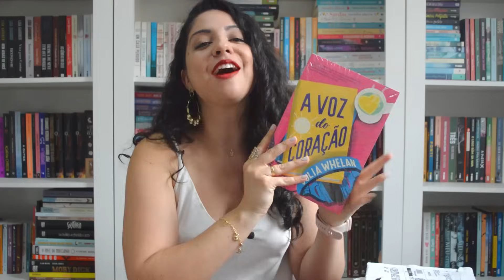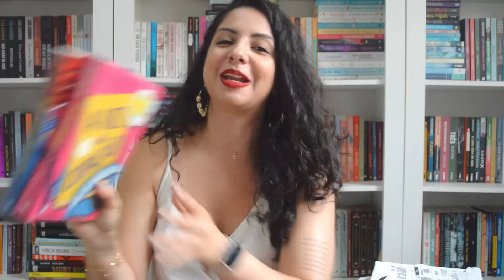UNBOXING🎄AMIGO SECRETO DAS BOOKTUBERS (2023) | NATAL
Mantendo a tradição, eu e minhas amigas booktubers organizamos mais um Amigo Secreto de Natal e, no vídeo de hoje, vocês podem conferir quem me tirou e o que foi que eu ganhei!

⏩Capítulos e temas do vídeo
00:00 Introdução
00:54 Participantes
01:13 Como funciona
02:32 Unboxing dos livros
07:01 Unboxing dos mimos
08:58 Quem me tirou foi...
09:31 Encerramento

💳Compre os livros mencionados através desses links e dê uma comissão que ajuda demais meu trabalho. Obrigada!
O pequeno café de Copenhague
Como escrever bem
Três chances para o amor
A voz do coração

♦Informações técnicas:
🎤Microfone: Hollyland Lark 150
📹Câmeras Nikkon 3200 e Samsung S10
🎞️Edição: Rafael Gonçalves |  @CarecasnaCozinha

💳Compre através desses links e dê uma comissão que ajuda demais meu trabalho. Obrigada!

Compre meus livros:
🌺Um Salto Para o Amor

📬 Endereço para envios:
Aione Simões

Observação: o envio de produtos/livros não garante sua divulgação. Entre em contato para maiores informações!